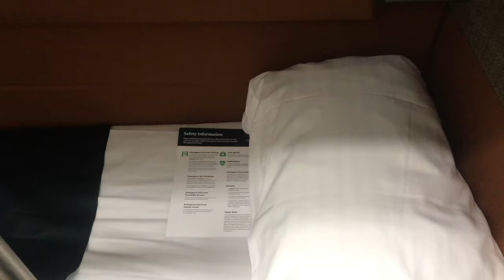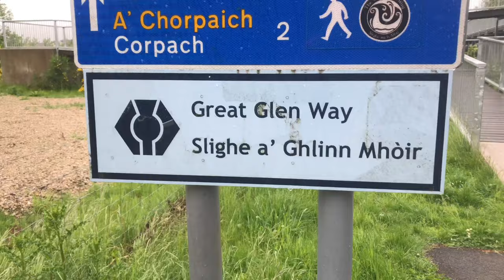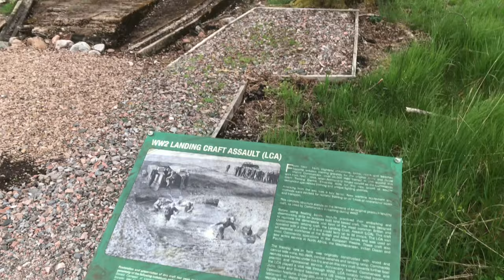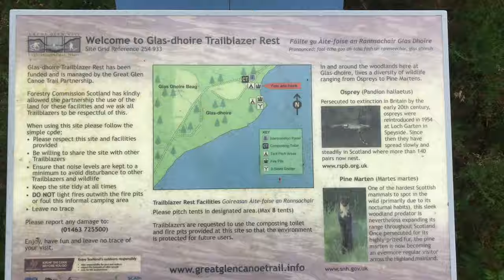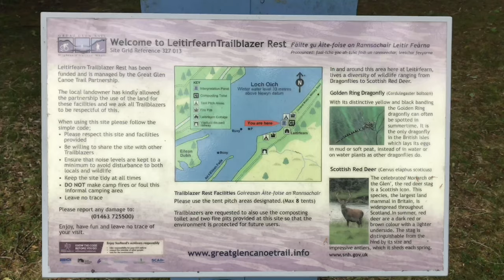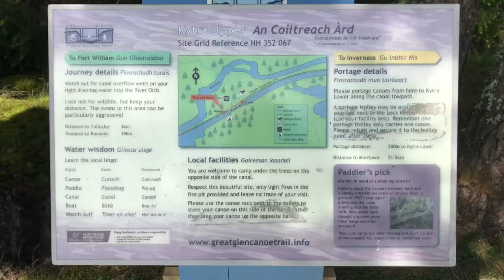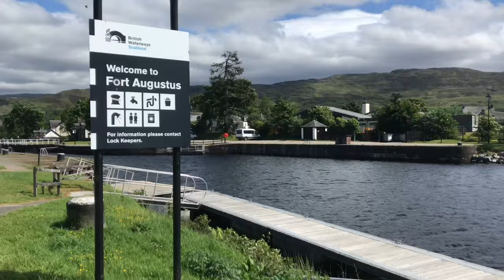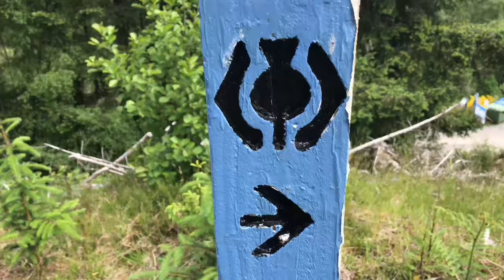WILD CAMPING THE GREAT GLEN WAY | Part 1 Fort William - Invermoriston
I had been looking forward to wild camping the Great Glen way ever since I Wild camped the west Highland way last august. Firstly, because Scotland is incredibly beautiful, and secondly, because it is legal to wild camp in Scotland. This makes a lot of difference as you do not have the pressure of setting up late and packing down quite so early as you do when you are wild camp in England. I knew the route would be fairly easy compared to the Cleveland way and the Cumbria way - The other two long distance hiking routes I had wild camped already this year, but I had heard the high route options offered some incredible scenery and the trail itself was fun to do.

I caught the Caledonian sleeper train from London Euston to Fort William and stayed overnight in the Glen Nevis campsite which is located right at the foot of Ben Nevis! I was joined by two friends, Jordan and Charlotte. I had known Jordan for years and it would be his first time wild camping UK, his first ever visit to scotland and his first uk long distance path so it was very exciting. I had met Charlotte whilst wild camping the Cumbria Way, she had already been in Scotland hiking the West Highland Way and finished the trail the day before we set off to start the Great Glen Way.

The trail is around 75 miles long, though each different website I look on states a different number of total miles so that is a rough idea. Part 1 shows our journey from Fort William to Invermoriston with all the ups and downs and funny moments along the way. I really hope you enjoy watching part 1 of my adventure hiking The Great Glen Way, I have tried my best to include some information you might find useful such as all the various wild camping spots and trail blazer campsites along the way, how to get hold of a canal key which gives you access to the facilities and where you can stop for a cheeky pint!

Please dont forget to drop me a comment! I love hearing from you all. If you are planning on hiking any UK national trails or long distance hiking trail UK this year, let me know! Also if you enjoy wild camping UK and you find any beautiful wild camping locations that I may enjoy, drop me a comment.

The tent i used on this trail was a Salewa Litetrek 2, my boots are Keen Targhee 3 which I highly recommend for anyone that is looking for a wide fit hiking boot. no blisters here!

The Amazon link is

If you would like to follow Jordan's blog about his Eco Journey or it can be found in the blog section of this website